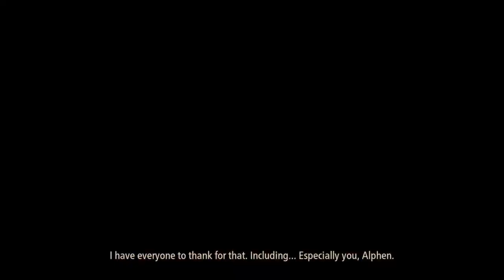Tales of Arise Demo